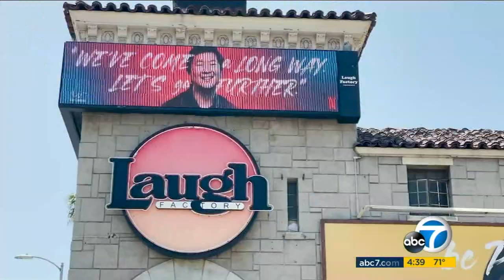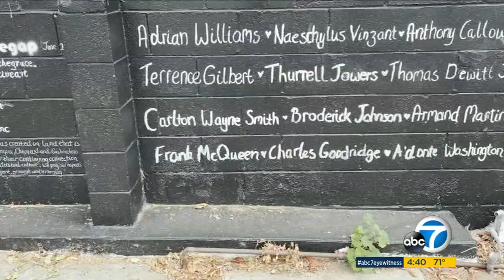Artists reflect on BLM mural a year after the murder of George Floyd | ABC7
After the murder of George Floyd, communities around the country mourned the loss. In Los Angeles emotions were expressed through protests, marches and art, with multiple murals popping up across the city, including a 148-foot-long mural in Hollywood. Full story